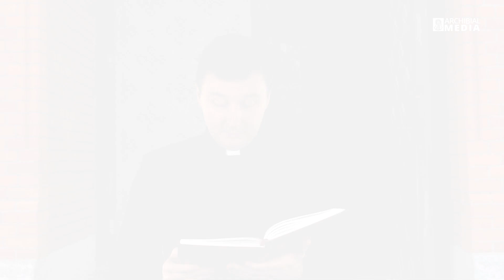"Na progu świątyni" - rozważania na III niedzielę Wielkiego Postu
"Na progu świątyni" - komentarz do Liturgii Słowa.
III niedziela Wielkiego Postu (rok A).
Ks. Kamil Dąbrowski, dyrektor Białostockiej Szkoły Nowej Ewangelizacji.

Niedziela, 15 marca 2020
3 NIEDZIELA WIELKIEGO POSTU
kolor liturgiczny: fioletowy | Rok A, II

Jezus źródłem wody tryskającym ku życiu wiecznemu

Jezus przybył do miasta samarytańskiego zwanego Sychar, w pobliżu pola, które dał Jakub synowi swemu, Józefowi. Było tam źródło Jakuba. Jezus zmęczony drogą siedział sobie przy źródle. Było to około szóstej godziny.
Wówczas nadeszła kobieta z Samarii, aby zaczerpnąć wody. Jezus rzekł do niej: «Daj Mi pić!» Jego uczniowie bowiem udali się przedtem do miasta, by zakupić żywności.
Na to rzekła do Niego Samarytanka: «Jakżeż Ty, będąc Żydem, prosisz mnie, Samarytankę, bym Ci dała się napić?» Żydzi bowiem i Samarytanie unikają się nawzajem.
Jezus odpowiedział jej na to: «O, gdybyś znała dar Boży i wiedziała, kim jest Ten, kto ci mówi: „Daj Mi się napić”, to  prosiłabyś Go, a dałby ci wody żywej».
Powiedziała do Niego kobieta: «Panie, nie masz czerpaka, a studnia jest głęboka. Skądże więc weźmiesz wody żywej? Czy Ty jesteś większy od ojca naszego, Jakuba, który dał nam tę studnię, i  on sam z niej pił, i jego synowie, i jego bydło?»
W odpowiedzi na to rzekł do niej Jezus: «Każdy, kto pije tę wodę, znów będzie pragnął. Kto zaś będzie pił wodę, którą Ja mu dam, nie będzie pragnął na wieki, lecz woda, którą Ja mu dam, stanie się w nim źródłem tryskającym ku życiu wiecznemu».
Rzekła do Niego kobieta: «Panie, daj mi tej wody, abym już nie pragnęła i nie przychodziła tu czerpać».
A On jej odpowiedział: «Idź, zawołaj swego męża i wróć tutaj!»
A kobieta odrzekła Mu na to: «Nie mam męża». Rzekł do  niej Jezus: «Dobrze powiedziałaś: Nie mam męża. Miałaś bowiem pięciu mężów, a ten, którego masz teraz, nie jest twoim mężem. To powiedziałaś zgodnie z prawdą».
Rzekła do Niego kobieta: «Panie, widzę, że jesteś prorokiem. Ojcowie nasi oddawali cześć Bogu na tej górze, a wy mówicie, że w Jerozolimie jest miejsce, gdzie należy czcić Boga».
Odpowiedział jej Jezus: «Wierz Mi, kobieto, że  nadchodzi godzina, kiedy ani na tej górze, ani w Jerozolimie nie będziecie czcili Ojca. Wy czcicie to, czego nie znacie, my czcimy to, co znamy, ponieważ zbawienie bierze początek od Żydów. Nadchodzi jednak godzina, nawet już jest, kiedy to prawdziwi czciciele będą oddawać cześć Ojcu w Duchu i prawdzie, a takich to czcicieli szuka Ojciec. Bóg jest duchem; trzeba więc, by czciciele Jego oddawali Mu cześć w Duchu i  prawdzie».
Rzekła do Niego kobieta: «Wiem, że przyjdzie Mesjasz, zwany Chrystusem. A kiedy On przyjdzie, objawi nam wszystko».
Powiedział do niej Jezus: «Jestem nim Ja, który z tobą mówię».
Na to przyszli Jego uczniowie i dziwili się, że  rozmawiał z kobietą. Żaden jednak nie powiedział: «Czego od niej chcesz? – lub: Czemu z nią rozmawiasz?» Kobieta zaś zostawiła swój dzban i  odeszła do miasta. I mówiła ludziom: «Pójdźcie, zobaczcie człowieka, który mi powiedział wszystko, co uczyniłam: Czyż On nie jest Mesjaszem?» Wyszli z miasta i szli do Niego.
Tymczasem prosili Go uczniowie, mówiąc: «Rabbi, jedz!» On im rzekł: «Ja mam do jedzenia pokarm, o którym wy nie wiecie».
Mówili więc uczniowie między sobą: «Czyż Mu kto przyniósł coś do zjedzenia?»
Powiedział im Jezus: «Moim pokarmem jest wypełnić wolę Tego, który Mnie posłał, i wykonać Jego dzieło. Czyż nie mówicie: „Jeszcze cztery miesiące, a nadejdą żniwa?” Oto powiadam wam: Podnieście oczy i popatrzcie na pola, jak się bielą na żniwo. Żniwiarz otrzymuje już zapłatę i zbiera plon na życie wieczne, tak iż siewca cieszy się razem ze żniwiarzem. Tu bowiem okazuje się prawdziwym powiedzenie: Jeden sieje, a drugi zbiera. Ja was wysłałem, abyście żęli to, nad czym wy  się nie natrudziliście. Inni się natrudzili, a wy w ich trud weszliście».
Wielu Samarytan z owego miasta zaczęło w Niego wierzyć dzięki słowu kobiety świadczącej: «Powiedział mi wszystko, co  uczyniłam». Kiedy więc Samarytanie przybyli do Niego, prosili Go, aby u  nich został. Pozostał tam zatem dwa dni. I o wiele więcej ich uwierzyło dzięki Jego słowu, a do tej kobiety mówili: «Wierzymy już nie dzięki twemu opowiadaniu, usłyszeliśmy bowiem na własne uszy i wiemy, że On prawdziwie jest Zbawicielem świata».